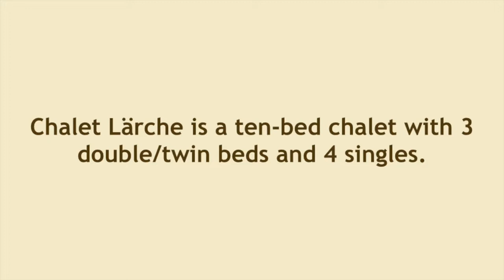Luxury Self Catering Chalet in Austria: Lärche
Lärche is one of our ten beautiful chalets here at St Martin Chalets in the Lungau region of the Austrian Alps, halfway between Salzburg and Klagenfurt airports. Lärche is appointed with hand-crafted furniture throughout, has a fully equipped kitchen and features a real wood fire based on a traditional Austrian 'Kachelofen' - a feature that is common to all the chalets. We'll light this for you each day on request and a basket of firewood is supplied free of charge.

Even without the fire the chalet is kept wonderfully warm, thanks to real sheep's wool insulation combined with state-of-the-art underfloor heating powered from our eco-friendly boilers (the entire resort is energy self-sufficient and St Martin Chalets constituted Austria's first environmentally friendly holiday village)

The spacious open plan living area is equipped with large, comfy sofa, flat-screen TV and DVD player. A large selection of DVDs is available from reception, although you're welcome to bring your own. The dining table comfortably seats 10 people, although you could squeeze more in if you wanted to.

The fully fitted kitchen is hand-built from 300-year-old larch with granite work surfaces and features a dishwasher, oven, grill and hob, as well as a complete supply of pots, pans, cutlery, crockery and drinking glasses. For those of you who don't particularly want to cook, we offer a variety of catering and food delivery options, as well as stocking your fridge and cupboards prior to your arrival.

The bedrooms all come with fluffy towels and crisp cotton bedlinen and boast breathtaking mountain views In addition the master bedroom has an en-suite and its own private balcony, This chalet also boasts a converted loft space, which is a haven for teens and can sleep up to 4 extra people.

To see the floor plans and more photos of Chalet Lärche please

For more information on St Martin Chalets and to book please

If you like what you see, please stay in touch via one of the following...